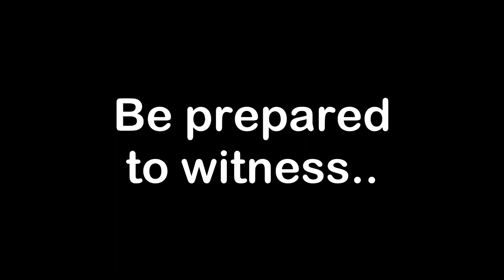Enigma Fail by Hkz.Spiral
Very odd, very entertaining. Stupidity at its finest